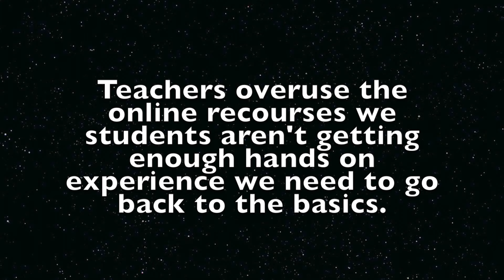Desireless 2 Learn